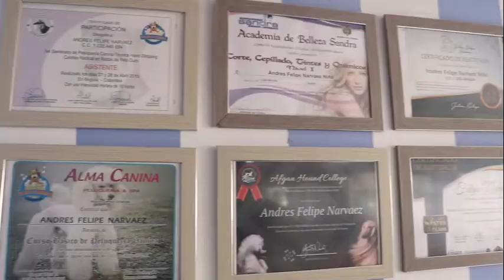COMERCIAL AFGHAN HOUND COLLEGE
Comercial a escuela de peluquería canina